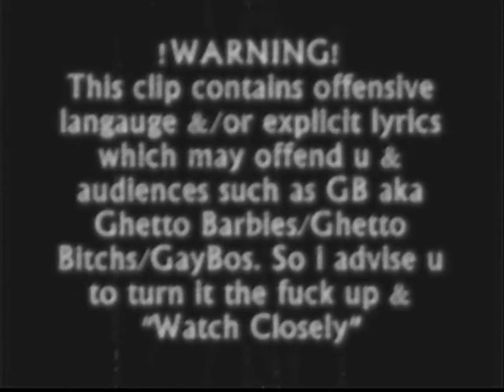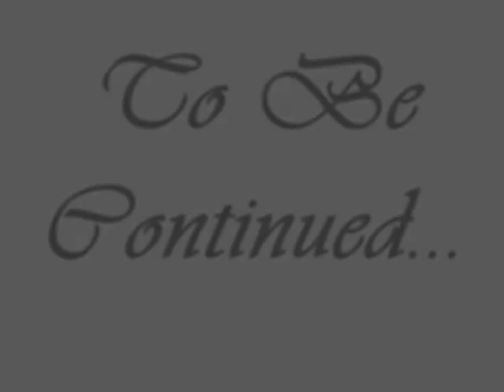***FuK GB***DEAYCH...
"ThA DaKaHoLiC cLiCk"